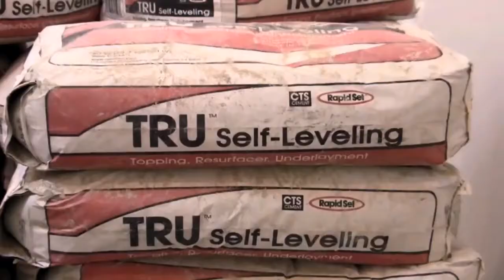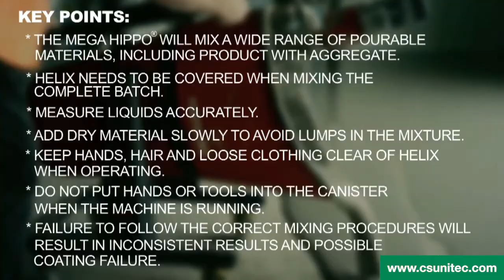How to use the Mega Hippo to mix self-leveler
The MEGA HIPPO is the industry standard system for mixing self-levelers. This video gives you a quick overview of how to get the best performance from your Hippo mixing system. With the right setup and approach, you can reduce labor costs by up to 86% AND increase output by up to 11x when using the HIPPO with a Pelican Transport Cart.